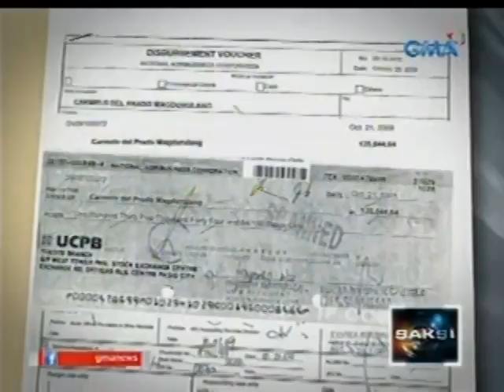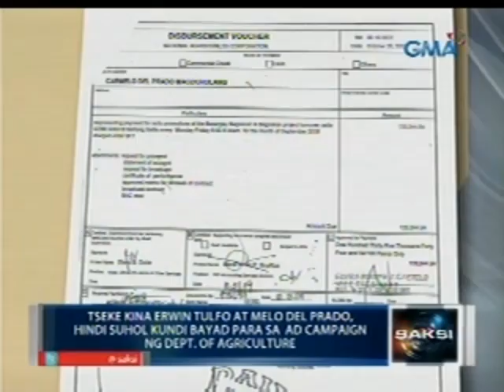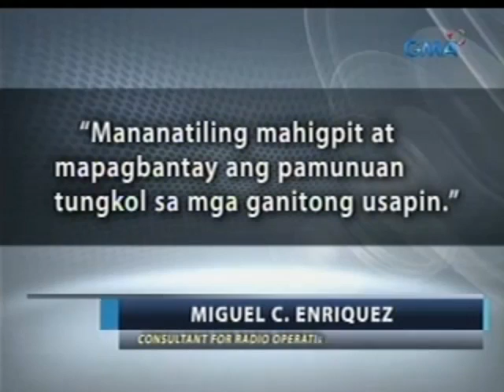Tseke kina Erwin Tulfo at Melo del Prado, hindi suhol